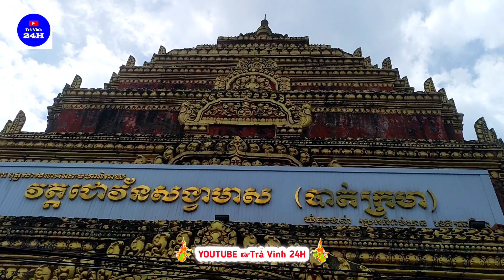Trà Vinh 24H | Quay - Lễ Xuất Gia, Chùa Phong Thạnh 25/06/2023